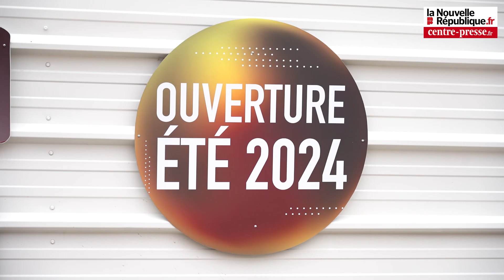VIDÉO. Ecolodgee, Aquascope : le parc du Futuroscope poursuit son développement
De l'hôtel thématisé respectueux de l'environnement, Ecolodgee, ouvert cet été, au monumental parc aquatique Aquascope, programmé pour juillet 2024, le Futuroscope poursuit son développement pour attitrer toujours plus de clients.